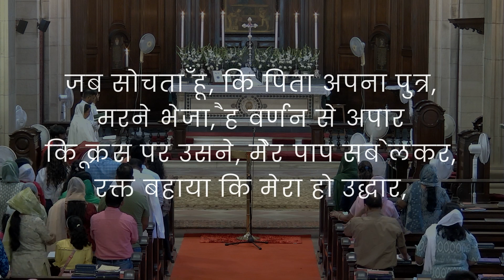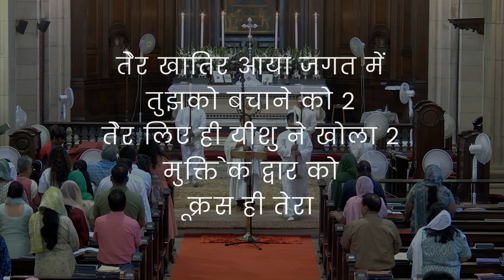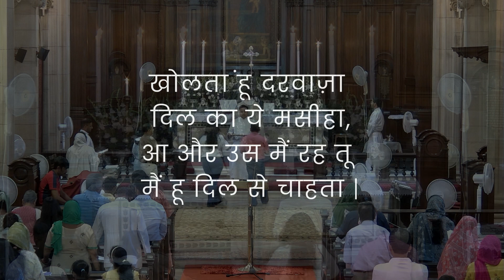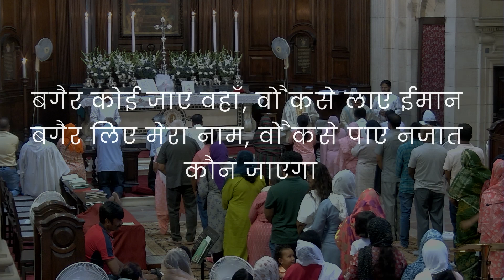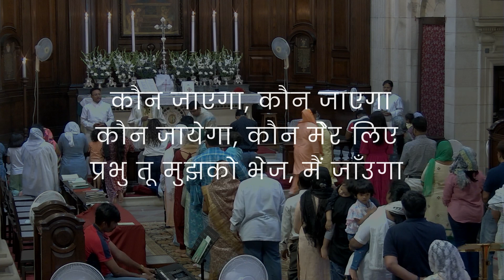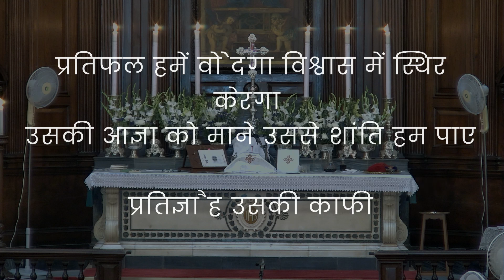The Cathedral Church of the Redemption | Hindi Service | 7th April 2024